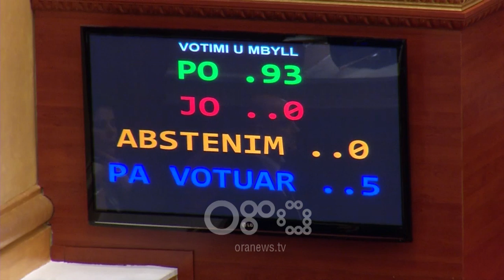RTV Ora - Opozita e re drejton Kuvendin, Murrizi zgjidhet nënkryetar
Opozita e re në Parlament ka marrë votat e mazhorancës për marrjen e detyrave drejtuese në këtë institucion.  Rudina Hajdari do të jetë kryetare e Komisionit të Integrimit, ndërsa Myslym Murrizi nënkryetar i parlamentit. Alban Zeneli ka marrë votat e nevojshme për zëvëndëskryetar të Komisionit të Sigurisë.

Në seancë u votua projektligji për shërbimin përmbarimor privat, që është drafti i fundit paketës së Reformës në Drejtësi.

Ish-ministri i Brendshëm, Fatmir Xhafaj, tha se përgjegjëse për vonesat në këtë proces janë faktorë brenda dhe jashtë sistemit.

Xhafaj: Prej vonesave të krijuara nga kundërshtarët e saj brenda dhe jashtë sistemit, veçanërisht nga lidershipi politik opozitar.

Në të njëjtën linjë ishte dhe kreu u grupit parlamentar ,Taulant Balla, i i cili foli dhe për arrestimin e ish-deputetit Klevis Balliu.